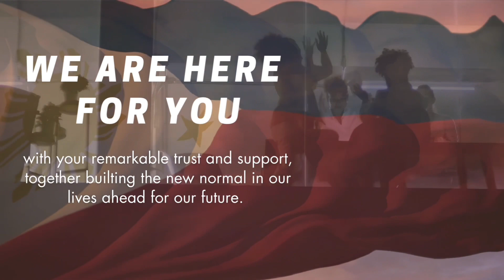Kirei series WORLDWIDE ACHIEVEMENT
Worldwide  Success of Kirei Series are proven that it is just not an ordinary hygiene toilet.
Its main focus is to promote cleanliness and hygiene to every users, and not just that anyone could benefit on Kirei.
Be with us, as we discover how kirei leads us to success.